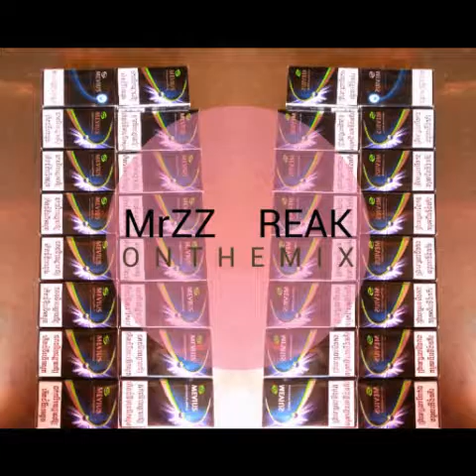Mr DOM vs Mrr REAK + NOR.BEK On the mix boss offical 2016,17 |-V6-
MrZz NOR
 Mrr SOKnoReak
 MrZz REAK
 MrZz ROTH
 Mrr NOREAK